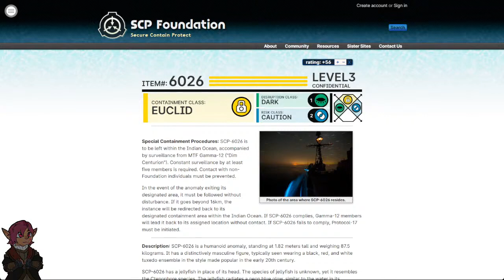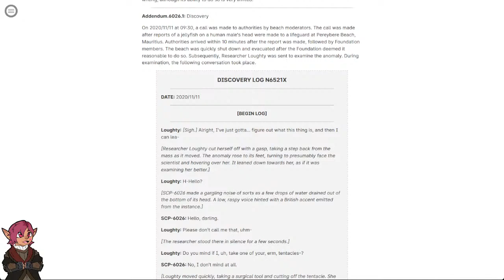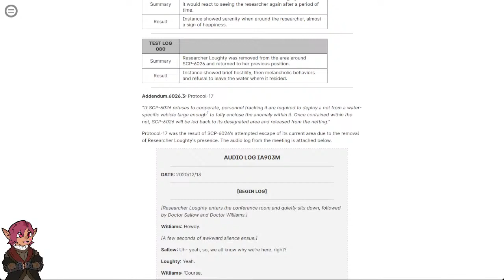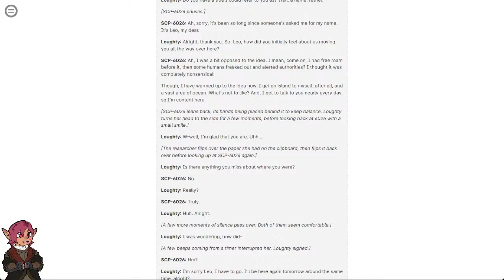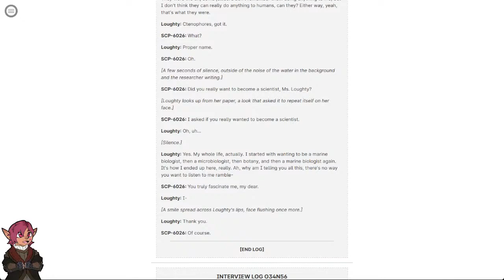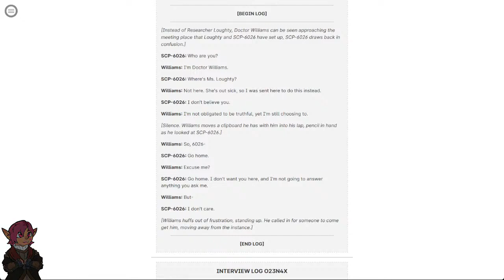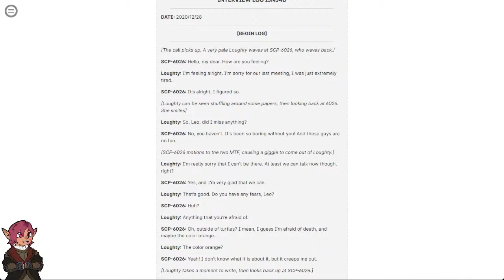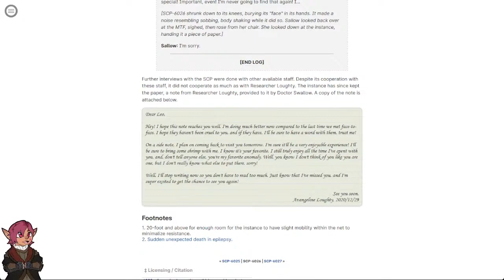SCP-6026 "The Bioluminescence That Roams" [SCP Wikidot]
Scrap metal~!

Article by "Parad00xx".

Sections:
00:00 - Classification
00:27 - Special Containment Procedures
01:35 - Description
03:50 - Addendum.6026.1
07:56 - Addendum.6026.2
10:42 - Addendum.6026.3
15:20 - Addendum.6026.4